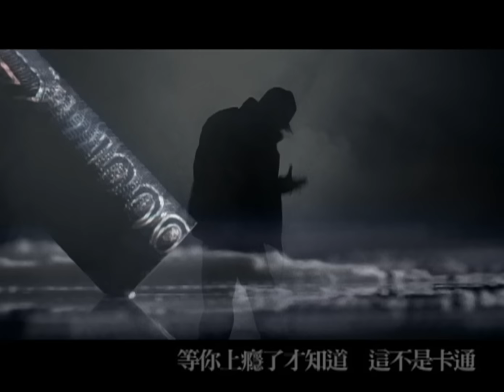MC HotDog 熱狗【毒】Official Music Video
毒

詞曲 MC HotDog

現在抽離還來得及　你別再抽weed
你剛買來的大麻花還放在抽屜
天旋地轉　家裡電話號碼都要忘記
you smoke cocaine, do the ecstasy
別懷疑　這裡就是難民營　你　也是那片淤泥
你　和毒形影不離　離　離不離奇
你也想要放棄　但是氣力放盡
你說放心　我說你會戒都是放屁
寸金　難買寸光陰　只是你又去買毒品買了幾兩斤
已經中毒的良心為了吸毒　什麼都可以翹頭
朋友對你搖頭　你最好朋友名字叫做藥頭
沒有毒吸你就借酒澆愁　最落魄想要跳樓
你說拜託　給你一管當作是救命用
OK　我會先幫你撥119

因為毒　和賭　都是一條讓你不歸的路
死神正在為你鋪路　你感覺孤獨　你最後變成顝顱
你找不到人哭訴　多麼希望別走回頭路啊
毒　和賭　都是一條讓你不歸的路
你找不到人哭訴　多麼希望別走回頭路

你別再吸毒了　藥到根本不會病除的
預支快樂　那不是真的快樂
像閉上眼開快車　讓心臟特別大顆
你倒在這　眼前一切會有多扯
扯的事可多了　每個人都瘋了
你不再跳躍了　你沒有鈔票了
你別再調藥了　你頭腦ㄎㄧㄤ掉了
喪鐘就要敲　天國馬上就要到了
曾經　我也迷失過　你的痛我都懂
你別把全部責任都　丟給交了壞朋友
學校沒有教的事　有如背上長刺
再一次　有多少違禁品你一試再試
毒品把人害死　共用針頭也不怕得愛滋
你的眼神呆滯　行屍走肉就像現代殭屍
小心上癮不會只是嗆司
自己照照鏡子看看你現在的樣子

就好像一顆不定時的炸彈　你隨時會BOOM
你用頭撞牆壁啊你也不會感覺痛
natural high　已經離你很久
你想要get high　幫自己找了很多藉口
你用鼻子吸粉末　一開始你也不相信　會有上癮的時候
等你上癮了才知道　這不是卡通
The fucked up life , You fucked up tired, You ready to die
你看著鏡子　多麼希望時間能夠為你而靜止
快樂總是　先被你預支　太多選擇好像在選迴轉壽司
你像個孩子　總是不停地轉動手指
你是藥師丸子　要吃　藍色丸子
你說太多款式　要試　需要膽識
你在不知不覺中　又死了一次
你正後知後覺慢慢走向末日